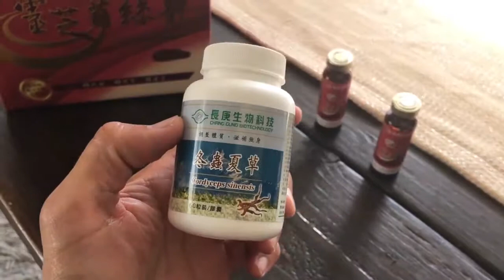Medicinal Mushroom Review by Cavan Mitchell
When I got back to Los Angeles after staying in China for 4 years, I immediately wanted to take care of my health. China has been brutal as the air quality was not healthy for exercising outdoors or indoors in fact.

So I started hitting the gym and got myself back to athletic shape. One of the "hacks" I used are these supplements from tonicology.com.

I used the reishi mushrooms to help with digestion and immunity boosting and the cordyceps for energy and vitality. The stuff is pretty awesome and has so many natural benefits to them.

I try many different supplements for various reasons and I'm very happy with these products and will look into a monthly subscription

I can't say this in every video but if you've read this far down the description, I just wanted to say that I appreciate each and every single one of you who take time out of your day to watch even a minute of my videos, it truly does mean a lot. Thanks